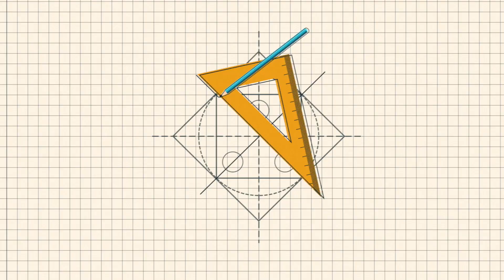Barbie D.I.Y. | Café Shop selber basteln | Barbie Puppen | MeinSpielzeugmarkt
Wir basteln ein angesagtes Barbie Café. Im neuen Coffee Shop können eure Barbie Puppen den leckersten Kaffee der Stadt genießen. Schaut euch das Video an & viel Spaß beim nachbasteln!

Auf mein-spielzeugmarkt.de finden Sie Produkte für Ihre Kinder. Ausgewählt und kuratiert von unserer Redaktion, bespielen wir auf YouTube Spielzeuge von PAW Patrol, Peppa Wutz, Super Wings, Spirit: Wild und frei, Dragons und vieles mehr.